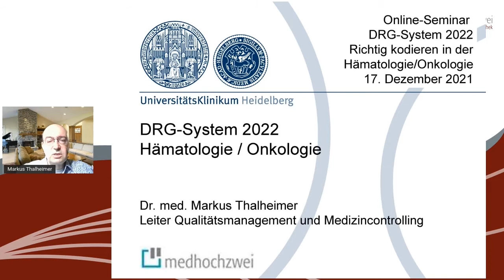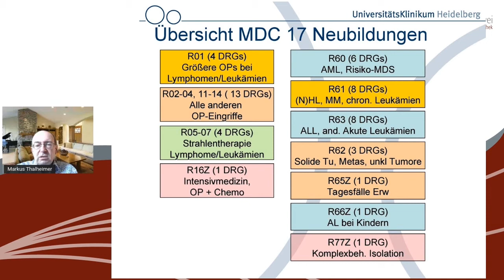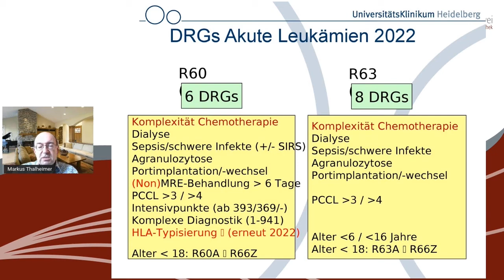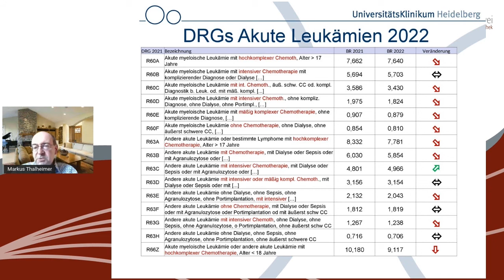DRG-System 2022 – Richtig kodieren in der Hämatologie/Onkologie (Trailer)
Im praxisorientierten Online-Seminar werden die wichtigen Veränderungen für die Hämatologie/Onkologie im DRG-System 2022 vorgestellt und mögliche Stolpersteine für die Kodierung hämatologischer und onkologischer Fälle aufgezeigt. Auch neue Gerichtsentscheidungen zur Abrechnung sowie die Arbeitsweise und alle relevanten Entscheidungen des Schlichtungsausschusses Bund werden im Seminar behandelt.

Inhalte des Seminars sind:
- Neuerungen bei Diagnosen und Prozeduren 2022 mit Fokus auf die Onkologie, mit Schwerpunkt der neuen Kodierung der Chemotherapie
- Veränderungen im DRG-System, auf die zu achten sind, insbesondere die Anpassungen onkologischer Fälle an die COVID-Pandemie
- Anpassungen des Zusatzentgeltkatalogs an die Neuerungen und Preisveränderungen am Markt
- Relevante Zusatzentgelte und NUBs für die Hämatologie und Onkologie
- Erläuterung der für die Onkologie wichtigen Entscheidungen des Bundesschlichtungsausschusses und relevanter MD-Sichtweisen

Dr. med. Markus Thalheimer, Jahrgang 1966, Facharzt für Innere Medizin mit langjähriger Berufserfahrung; Leiter Qualitätsmanagement und Medizincontrolling am Universitätsklinikum Heidelberg; Mitglied des Arbeitskreises DRG und Gesundheitsökonomie der Deutschen Gesellschaft für Hämatologie und Onkologie (DGHO), Mitglied des Fachausschusses Medizin der DKG, des Bundesschlichtungsausschusses und weiterer Selbstverwaltungsgremien; Gerichtsgutachter zu DRG-Fragen. Autor zahlreicher DRG-Fachbücher.